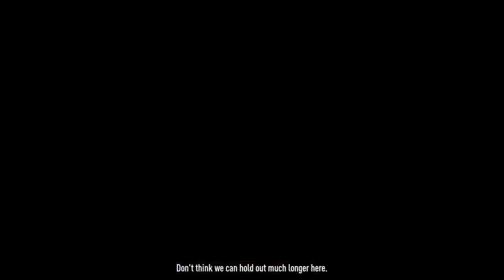Need For Speed Unbound Gameplay - Another Week Of Racing (Xbox Series S)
Week two of more races and avoiding police cars, but it seems to be a lot more intense.